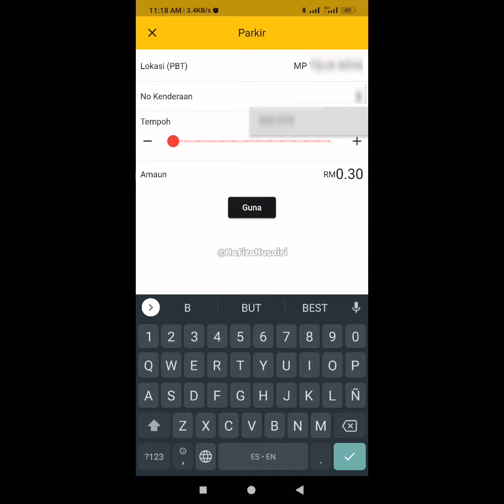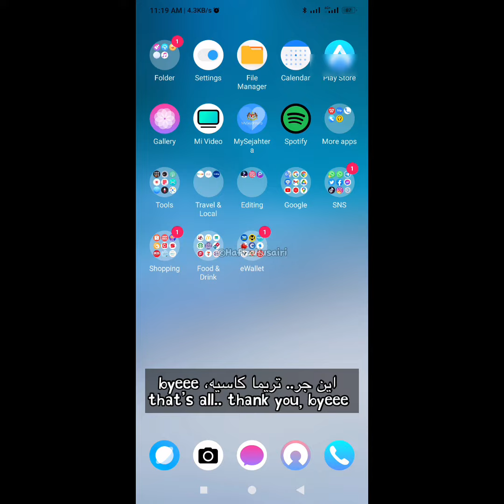Cara bayar parking di Perak guna Park@Perak app 2022 (eng sub)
Dalam video nie saya tunjukkan cara bayar parking di perak kawasan PBT guna Park@Perak app jer..

📸 MY GEAR 📸
Recording Video = DJI Pocket 2, Xiaomi Mi 9 Lite, iPad mini 6 
Adds-on Tools = Macbook Air 2015, Boya By-m1, Boya By-a100, Røde wireless go, iPad mini 6

♬ MUSIC CREDIT ♬
Title:
Artist: